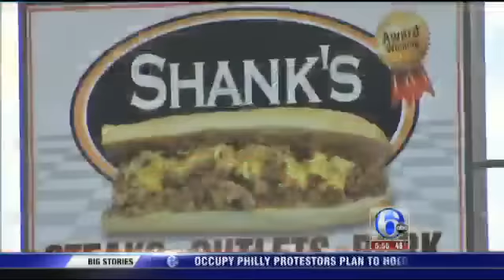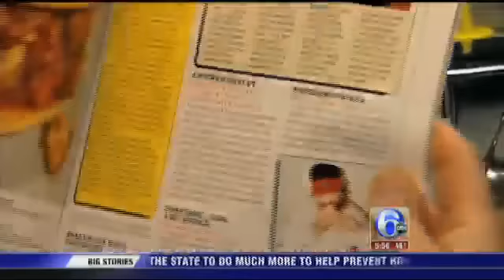Shank's National Sandwich Day 2011